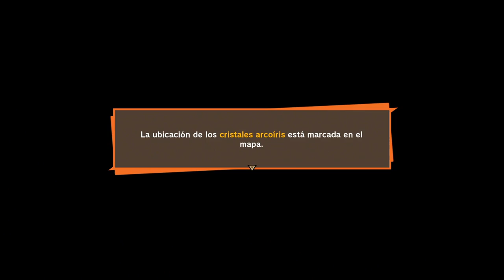DRAGON BALL Z: KAKAROT | WALKTHROUGH | EL ENTRENAMIENTO DE GOHAN #44